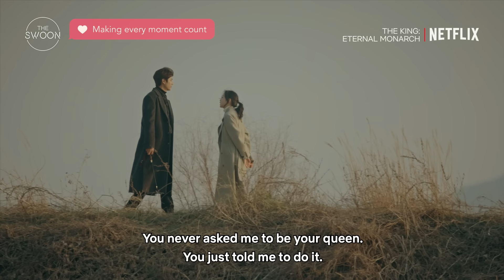The King: Eternal Monarch SwoonWorthy moments with Lee Min-ho and Kim Go-eun [ENG SUB]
The star-crossed lovers who pushed through epic long-distance and time-traveling woes to find each other wherever and WHENEVER—long live our royal couple LeeEul! 🌏💞🌏 👑👑